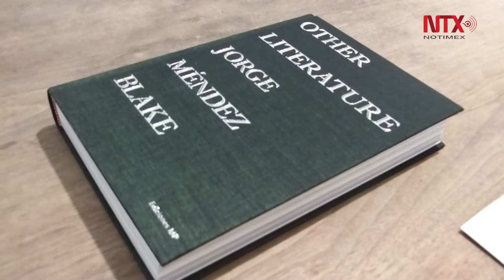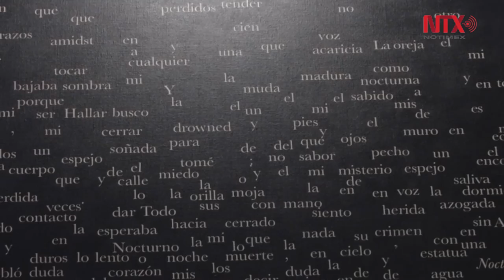Jorge Méndez Blake expone en Madrid "Nocturnos" inspirado en la obra de Villaurrutia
Una disección poética da vida a la obra que Méndez Blake crea, transformando lo narrativo en composiciones visuales